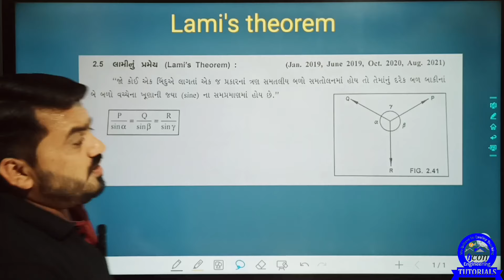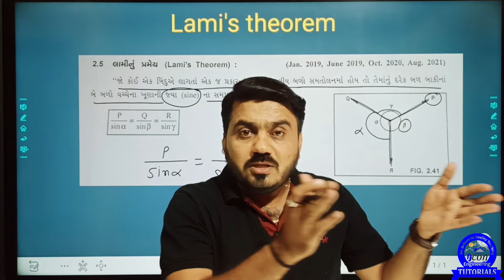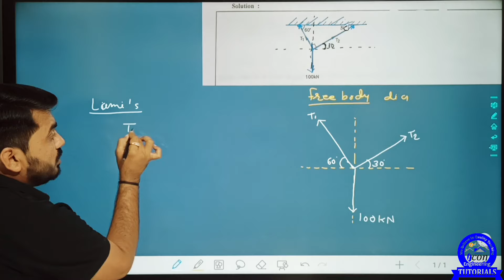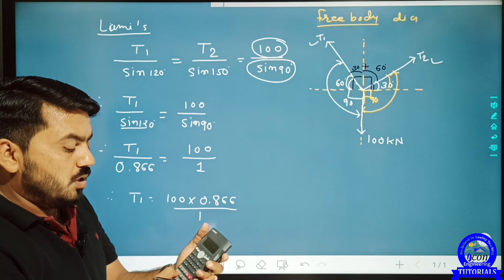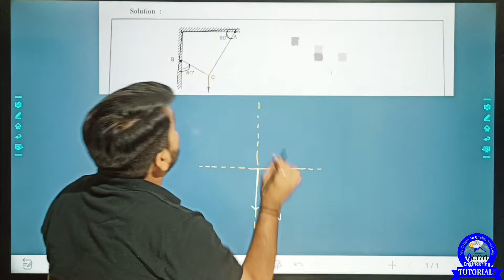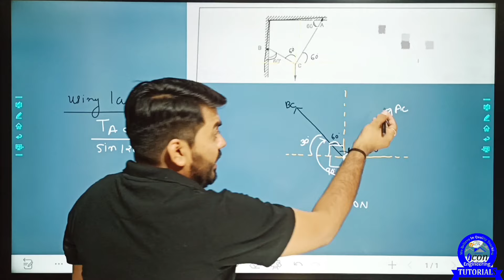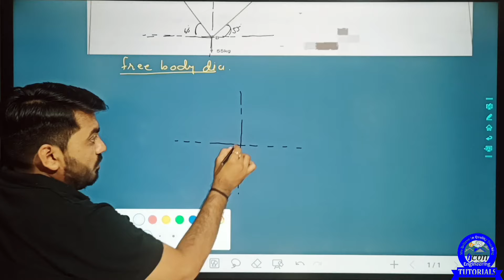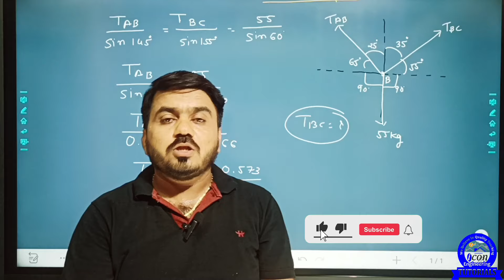ENGINEERING MECHANICS CH 2 DIPLOMA SEM 2 || LAMI'S EXAMPLE | PART 4 | SEM 2 EM ALL BRANCH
ENGINEERING MECHANICS VIDEOS
CH 2
MATHEMTICS VIDEOS
CH 1 MATRICES

⚙️ MECHANICAL & CIVIL⚙️

ENGINEERING MECHANICS(EM)

ADV. PYTHON
👉COMPUTER
BOOP

AC. CIRCUIT

ELECTRICAL
AC.CIRCUIT IMP
COMPUTER
DIGITAL VIDEO: